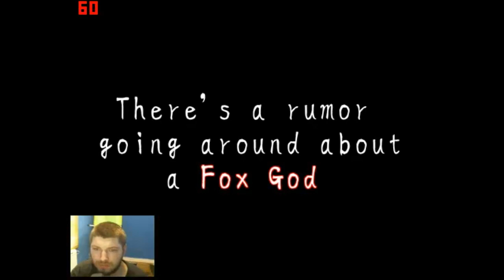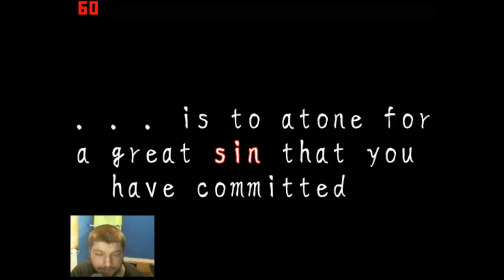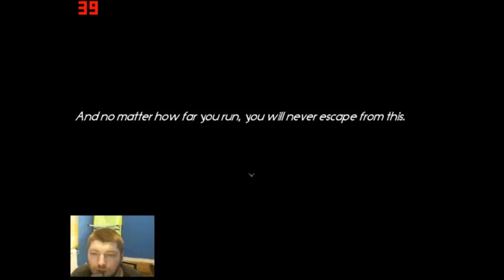follow the darkness part 1 (remasterd rpg horrror game)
this game was still on my sd card after 2 years hell lets see what happens
BE WARNED ALOT OF STUPID READING